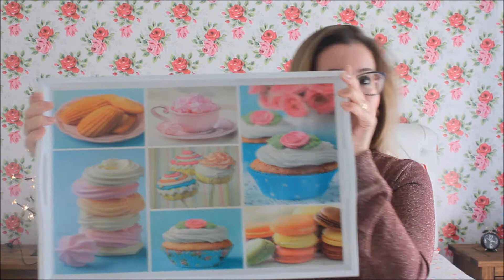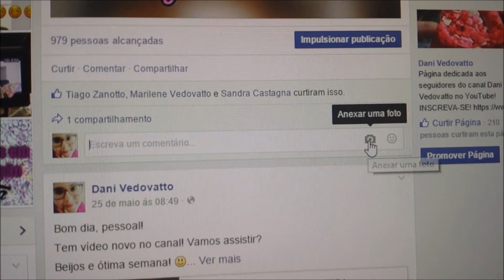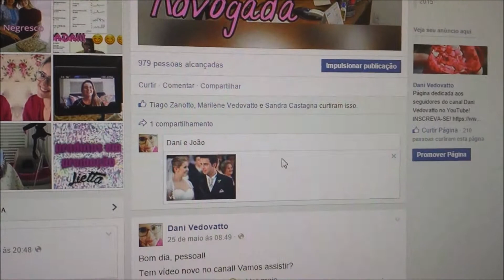PROMOÇÃO DIA DOS NAMORADOS - DANI VEDOVATTO + ZUKA ARTES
Aguardo a sua participação!

LOJA LIETTA! Produtos com design criativo que transbordam amor e alegria! Deixe sua vida mais colorida, animada e cheia de graça com as criações da Loja Lietta!

Utilize o cupom DANI09 na Loja Lietta para ganhar FRETE GRÁTIS (Envio por PAC) nas compras acima de R$ 50,00!